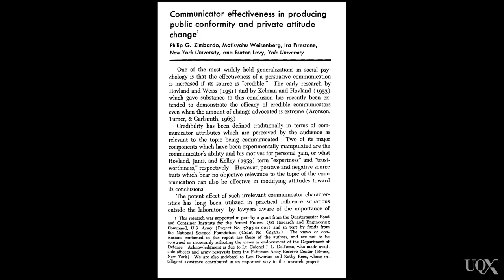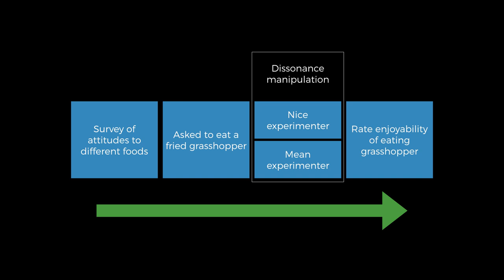UQx PSYC1030.1x 2-4-5 The grasshopper experiment